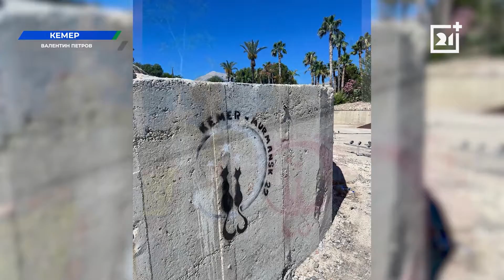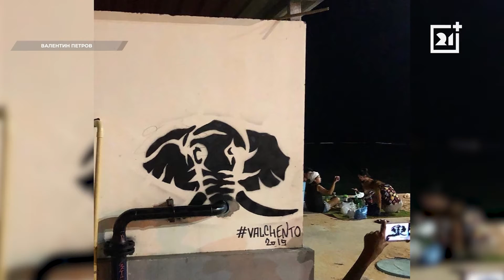«Коты, пегасы и ядовитые грибы». Мурманский художник оставил яркий след в Турции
Коты, пегасы и ядовитые грибы. Все это теперь можно встретить на улицах одного из турецких городов.

Оставить яркий след о своем путешествии в Кемер решил творческий мурманчанин Валентин Петров. Познакомилась с художником, а заодно и узнала о его творческих планах Евгения Гречуха.